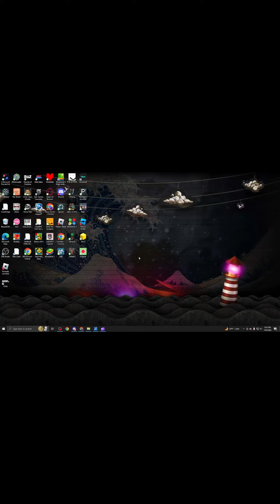Me then vs now! Made with Clipchamp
this is an audio/video of me back then vs. me now.